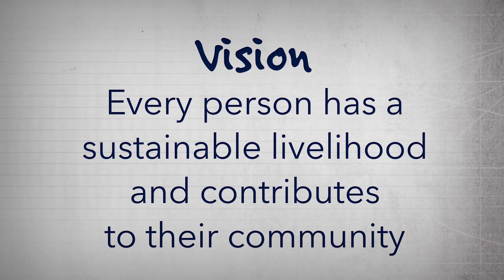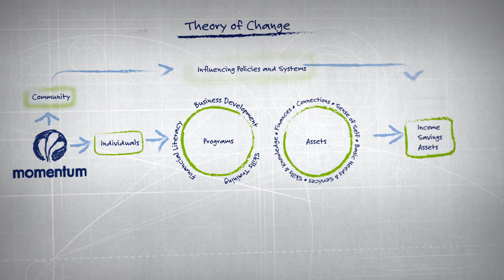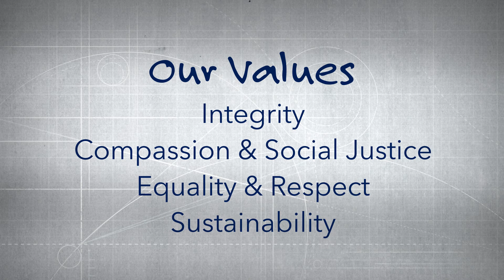Momentum Strategic Direction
In the Spring of 2017, Momentum invited the community to help us envision the future. From this collaboration, we discovered the themes and goals that will guide us over the next few years so that we advance our efforts to measurably reduce poverty in our community with a focus on building income and assets.